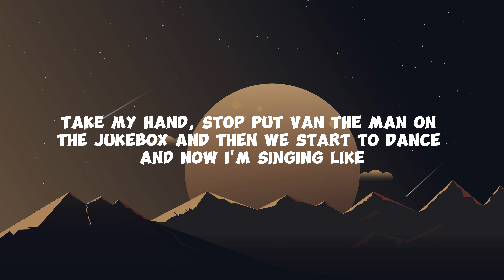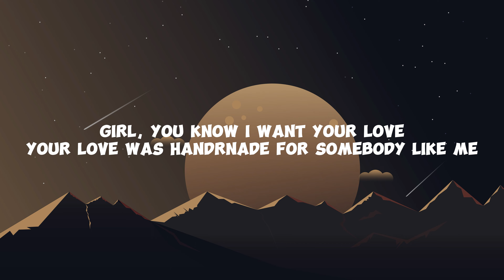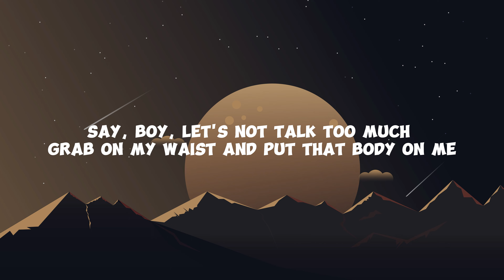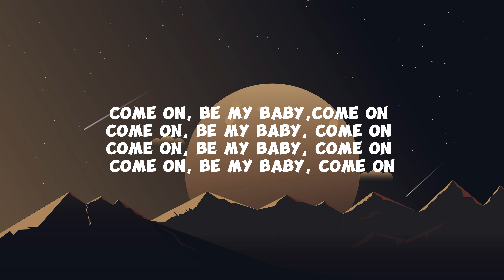Ed Sheeran - Shape Of You (Lyrics)